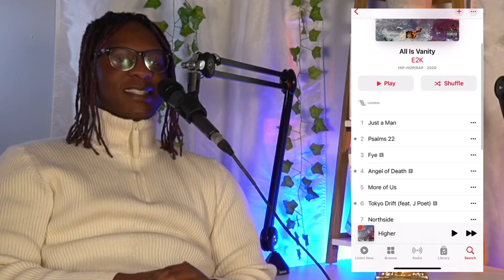For The Love of God - Episode 2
Episode 02:
Sarah and her new guest, E2K, discuss the Israelite New Year, the slap heard across the globe, the new season of the hit show Atlanta, and what it means to protect black women as Israelite men.

For The Love Of God:
With so much happening in the world, sometimes it's hard to see through the smoke and live a life you believe to be in line with God. Especially as a young adult in a time where everything seems so superficial.  And sometimes, if we're being honest with ourselves, it is all pretty entertaining too.  "For The Love of God" is a podcast about finding God in a world of enjoyable distractions. It's about finding balance. A blend of church and state, if you will. So tune in to the pod crew where we talk about the events in the week that made us say "For the love of God!"

202 Bentworth Ave,
Toronto, Ontario